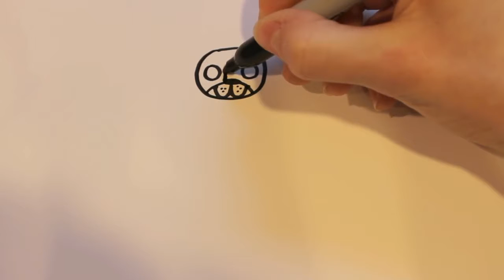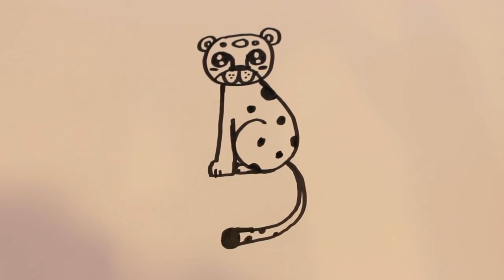Pk Pk How to Draw a Cartoon Leopard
Pk Pk How to draw a cute and simple cartoon leopard in less than 3 minutes! Difficulty level 3/5. :)
In this quick video I'll show you a step by step process on how to draw a cartoon leopard! Using black marker, I draw my cartoons while voicing over the instructions as well as helpful tips! My channel is full of all similar free resources for you to learn how to cartoon a variety of animals and objects. No matter what your skill level, you'll find that in no time you can master these quick and simple doodles!

.MY VIDEO LIBRARY.